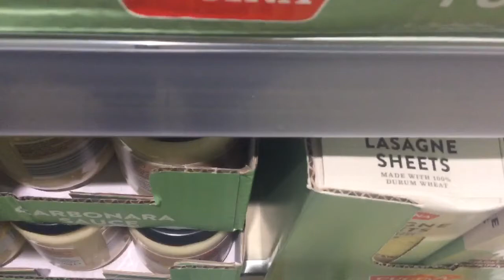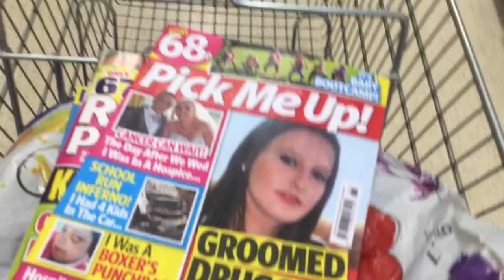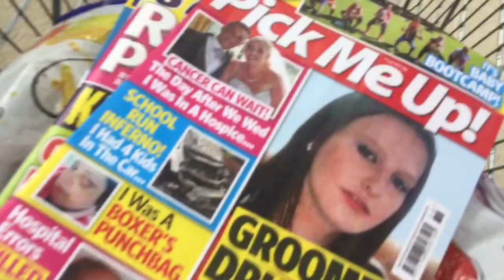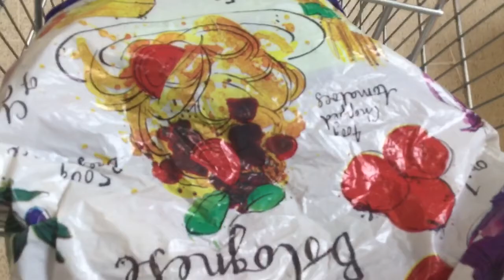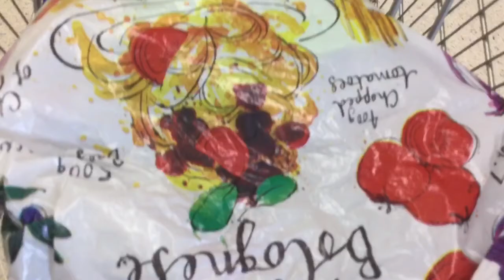Day in the Life Part 2 | Sat 2|9|2017